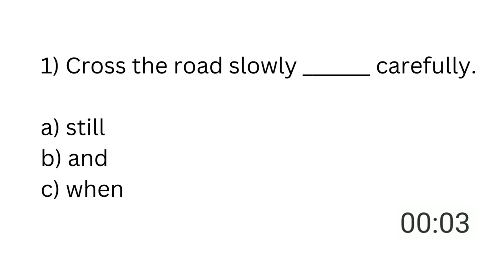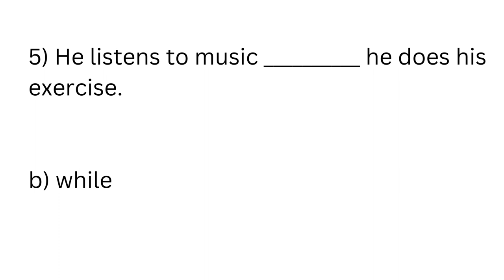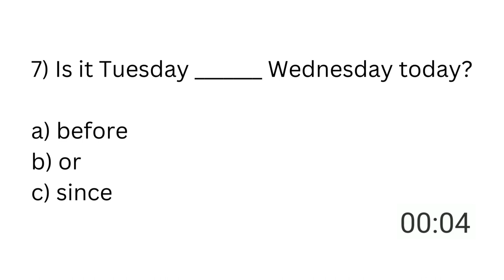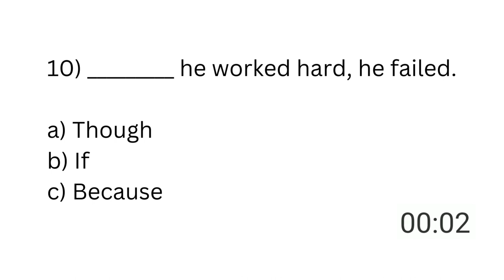CONJUNCTIONS | Grammar Test | Fill in the blanks with suitable Conjunctions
Fill in the blanks with suitable Conjunctions.
A conjunction joins two groups of words or tow words in a sentence.